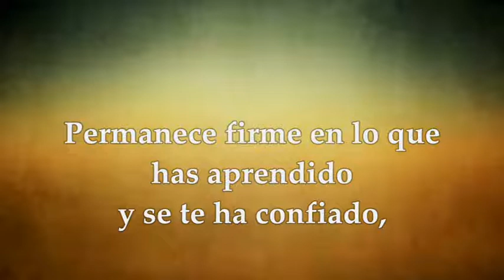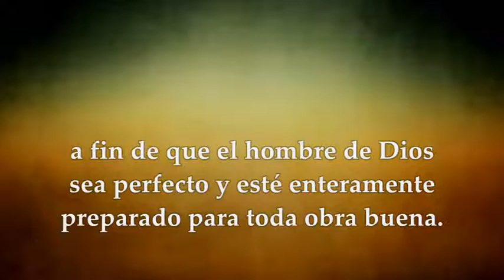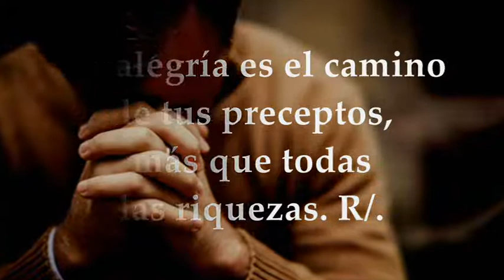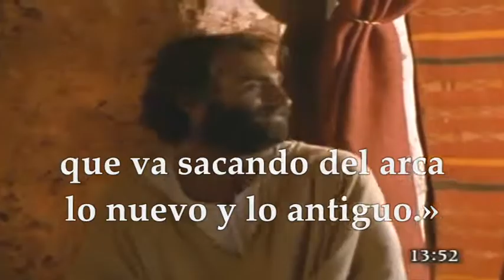LECTURAS OPCIONALES VIERNES 30/09/2022 SAN JERÓNIMO TRADUCTOR DE LA SANTA BIBLIA | MATEO 13,47-52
EVANGELIO Y LECTURAS PROPIAS DE LA MEMORIA DE SAN JERÓNIMO PRESBÍTERO Y DOCTOR DE LA IGLESIA, TRADUCTOR DE LA SANTA BIBLIA VIERNES 30 DE SEPTIEMBRE DE 2022 Primera Lectura: De la Segunda carta del apóstol San Pablo a Timoteo 2Tm 3,14-17 Salmo 118, 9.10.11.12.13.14 R/. Enséñame, Señor, tus leyes. Evangelio según San Mateo 13,47-52